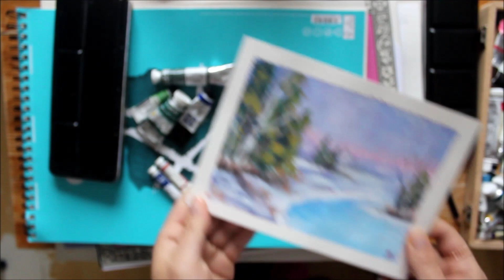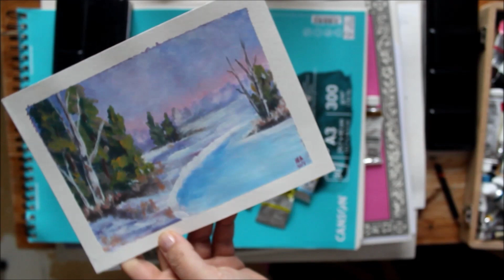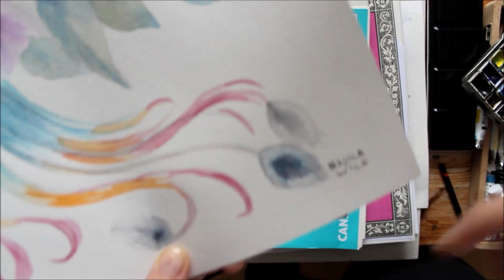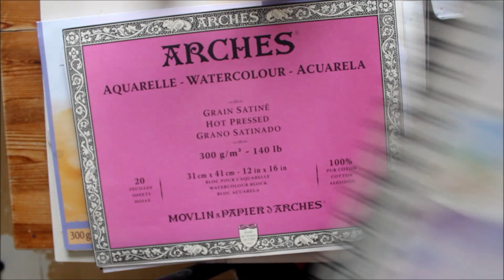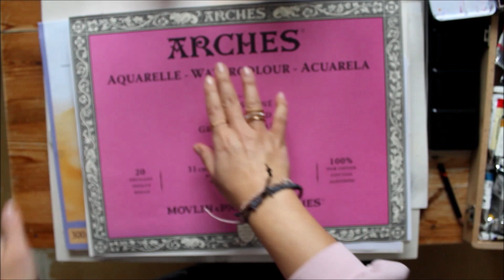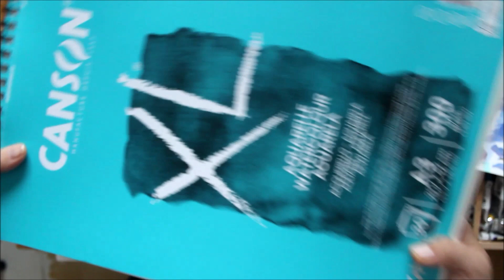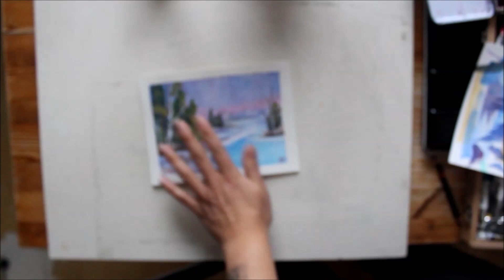Corso pittura con gli acquarelli, prima parte. Colori primari e materiale da usare. Fogli e pennelli